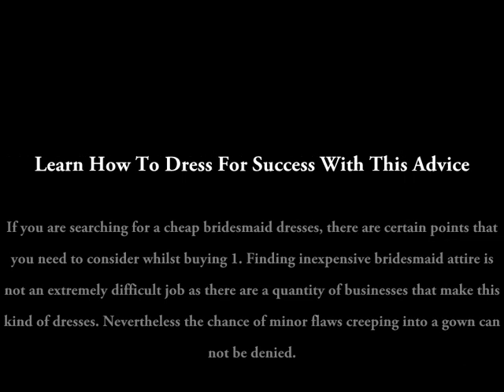cheap prom dresses under 100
Learn How To Dress For Success With This Advice

If you are searching for a cheap bridesmaid dresses, there are certain points that you need to consider whilst buying 1. Finding inexpensive bridesmaid attire is not an extremely difficult job as there are a quantity of businesses that make this kind of dresses. Nevertheless the chance of minor flaws creeping into a gown can't be denied.